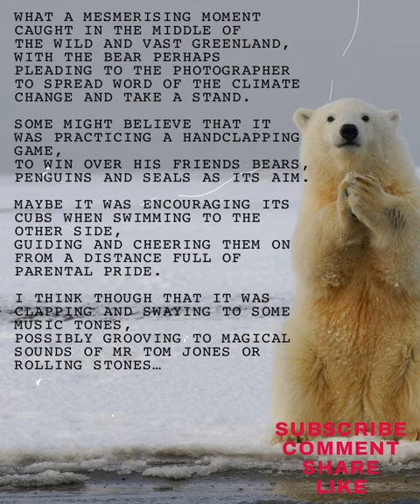Animal Story Of The Day: Greenland Polar Bear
A daily short cute whimsy authentic story / tale / poetry / rhyme about a funny / intriguing animal photo!
Totally unpredictable take on animals and nature with unexpected ending and suited for kids / children / all / everyone with that playful silly inner child!

Animal Story Of The Day
Totally unpredictable story
Animal story
Daily Short Cute Whimsy Authentic Tales For All
Silly nature
Funny animals
Funny animal tale
Cute poetry for kids
Funny Animal Photo Of The Day
Short story with unexpected ending
Story for kids
You will never guess how this story ends
Daily short cute tales
Short stories for kids
Guess how this story ends
Playful silly inner child
Story for children
Greenland Polar Bear
Greenland
Polar bear